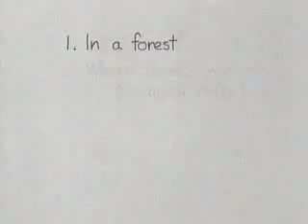Map Skills: Using Maps Together (clip)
This program emphasizes the value of combining information from elevation, transportation, and physical feature maps and natural resource maps. It also underscores the meaning and significance of colors, lines and symbols on maps.

Part of "Map Skills," which is a five-part series that provides a world of information through delightfully animated programs featuring the exploits of a wildlife photographer and an outdoorsman. Difficult concepts are described clearly and completely. Produced by Christianson Productions, Inc. A Coronet release. 12 minutes, color.

Bronze, Columbus International Film